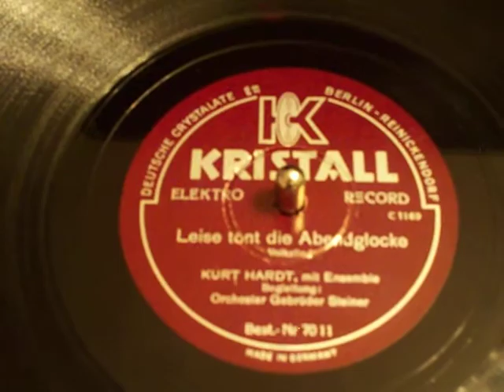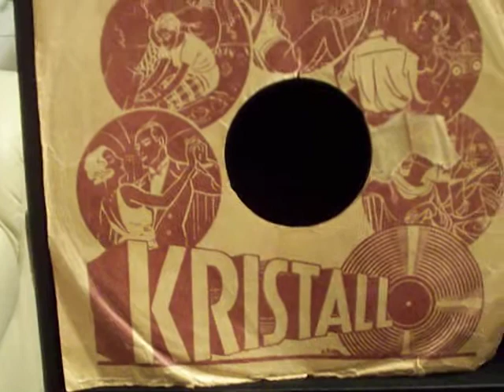Leise tönt die Abendglocke - Kurt Mühlhardt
Leise tönt die Abendglocke
Kurt Mühlhardt
Mit Ensemble & Gebrüder Steiner Orchester
Kristall
78N
Wunschkonzert für die Wehrmacht
Großdeutscher Rundfunk